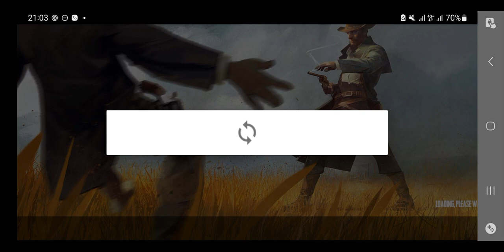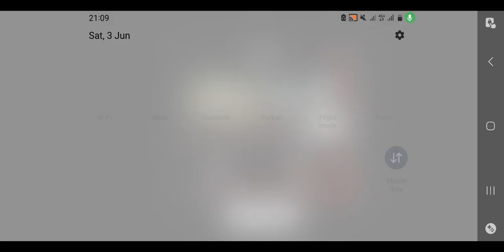Guns at Dawn: Shooter PVP Game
Shooter 1vs1 multiplayer. Get your gun and survive in duel battles PvP

Guns at Dawn: Shooter Arena is an action shooter multiplayer for mobiles.
Can you survive in deadly all-out gun battles and be the last gunslinger standing? Grab your weapon and don't miss the shot. Make each bullet count!

Key Features
• Skill based PvP Duel Battles
Play online and master the art of shooting pistols and dodging bullets. Unleash lethal skills to gun down your enemy in split seconds.

• Intuitive Controls
It’s so simple than you learn quickly tactics to kill your opponent and rank up in your leaderboard. The skill-cap is high enough to be extremely challenging and be the last survival in this PvP shooting game

• Customizable Characters and accesories
8+ gunslingers with special skills: The Outlaw, the Bounty Hunter, The Graverobber or the Marshall. Create a unique hero by using a combination of hundreds of accessories and find the perfect look.

• Cool weapons
10+ iconic weapons: Walker, Navy, or the PeaceMaker. Choose the specific gun-fighting skills you want to develop and acquire new shooting abilities to become a better shooter

• High Quality 3D Battlegrounds
Fight across 5+ console quality multiplayer maps with objects to hide and destructible environments and obstacles

• Worldwide competitions and modes
Rise in the leaderboards Leagues and weekly Rival Ranks to battle to the top in competitive ranked mode. Compete against thousands of shooters worldwide in realtime 1v1 matches.

Note: An internet connection is required to play online this game. the gameplay uses realtime online matches with player across the world